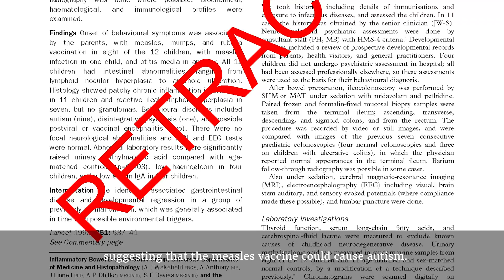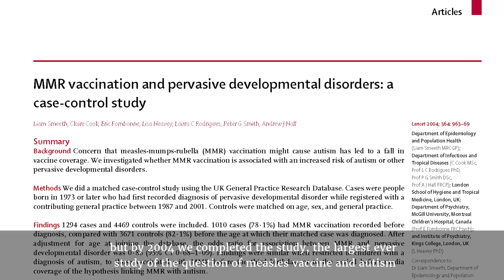Debunking the link between MMR Vaccine and autism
This year we are celebrating 120 years of innovation. In this video, Liam Smeeth discusses his important study which used a new approach to help prove that the MMR vaccine does not cause autism.